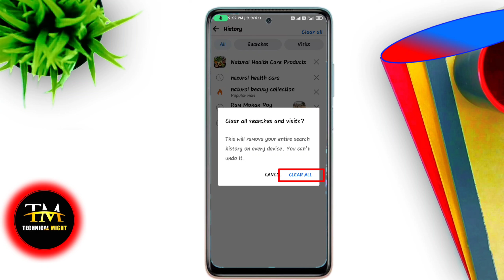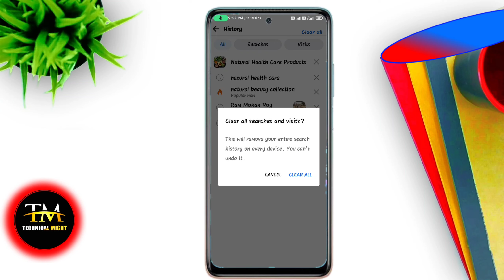Facebook এর search history কিভাবে delete করবেন || How to delete Facebook search history